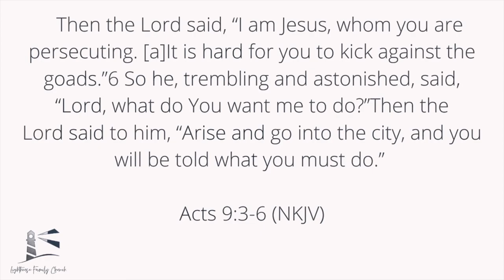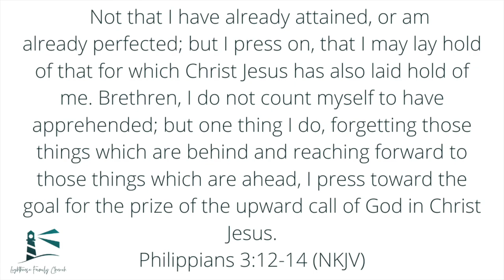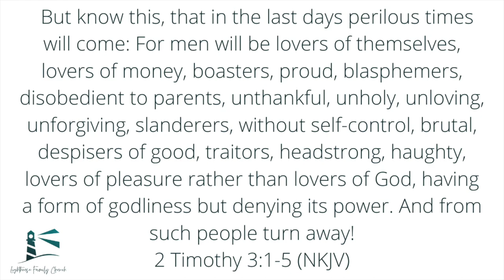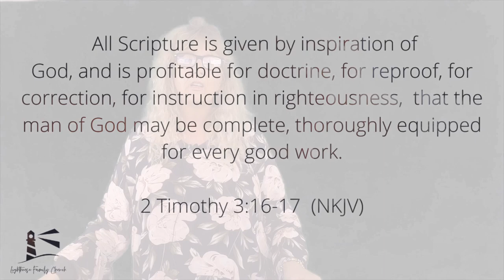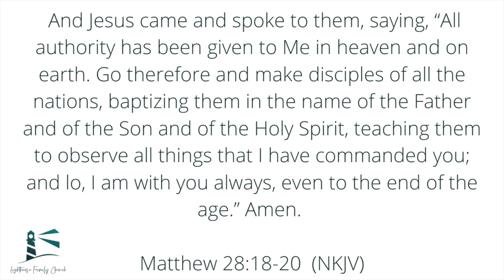Ps Lisa Press On Youtube